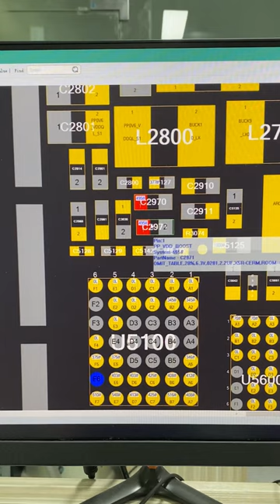iPhone X Large Boot Current Repair